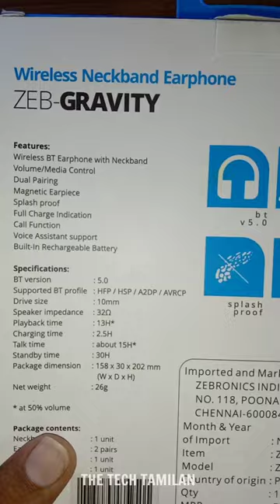Zebronics ZebGravity Bluetooth Neckband Unboxing/unboxing in one minute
Hi friends, in this i am unboxing the Zebronics ZebGravity Bluetooth Neckband
Features of ZebGravity Neckband:

Wireless BT Earphone with Neckband

Volume/Media Control

Dual Pairing

Magnetic Earpiece

Splash proof

Full Charge Indication

Call Function Voice Assistant support